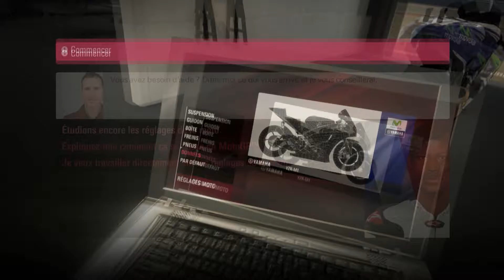Moto GP 14: Carrière 2ème Saison #14- "Aragon Motogp" FR | [HD]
On se retrouve aujourd'hui sur la carrière de Motogp 14 pour le 14ème grand prix de la saison : Aragon !

Skype :
Soap.gaming